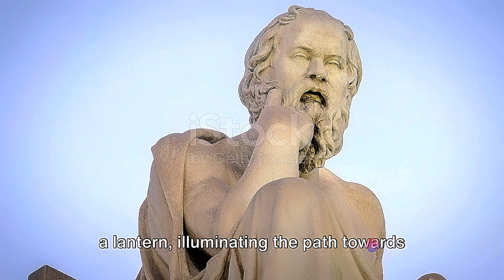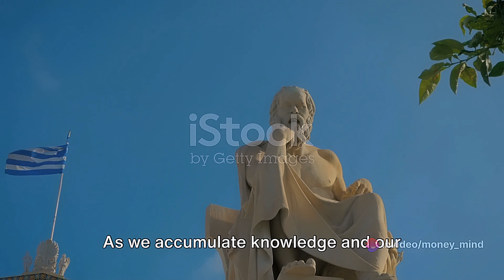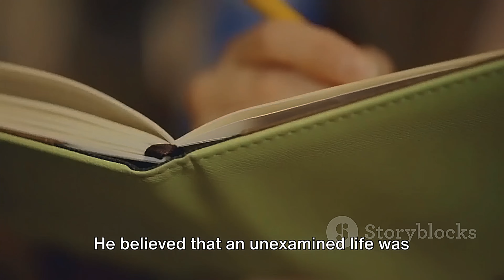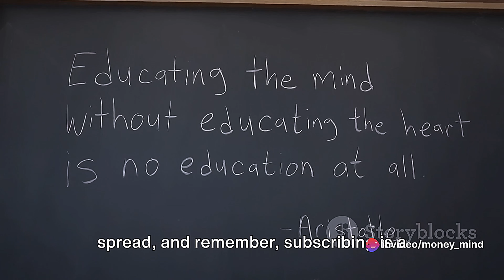Socrates Wishes: Wisdom for Your Journey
Great Wisdom by Socrates the great

In this thought-provoking video, we dive deep into the profound wisdom of Socrates, the renowned ancient Greek philosopher. Join us as we journey through his timeless wishes and unravel how they can guide us on our personal quests for meaning and fulfillment. From self-discovery to seeking knowledge, Socrates' teachings continue to resonate in our modern world. Prepare to be inspired and enlightened as we unravel the wisdom of this extraordinary philosopher.

OUTLINE:

00:00:00 "The Journey Begins"
00:00:55 "Virtue as Knowledge"
00:02:44 "Self-Examination"
00:03:42 "The Pursuit of Happiness"
00:04:40 "Concluding Thoughts"